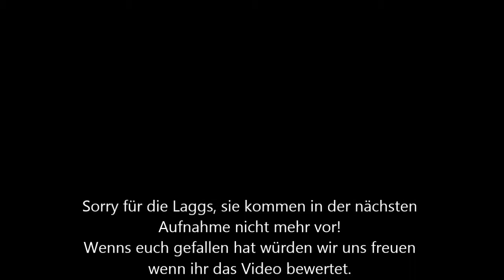AKW neues Design - PureTekkit - 41 - [Deutsch/HD+/Tobi]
Unser neues Tekkit Lets Play Together. Tekkit ist ein Minecraft Modpack und besteht aus 71 Mods also bitte entschuldigt wenn ich die nicht alle aufzählen kann. Bitte lasst eine Bewertung da und wenn ihr was findet was wir besser machen können dann schreibt es uns.

Spieler:
Greanhar (Arne)
TheToubs (Tobi)
Seppgames (Sepp)